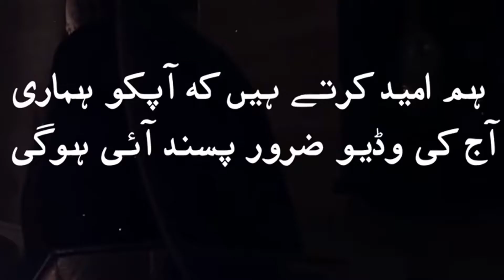Khatab Alama Muhammad Nasrullah Sialvi 2021 ( Parat 2 ) Rec.. SULTAN STUDIO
This is the youtube channel ISLAMIC Video
Very Best channel for naat,islamic bayan,Dilchasp waqia,                                                          ISLAMIC video Official launched in the Pakistan in , Joined Jan 8, 2018
                                             Jazak-Allah .Rehman HD channel